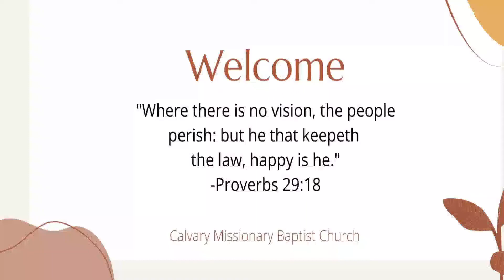September 20th, 2022